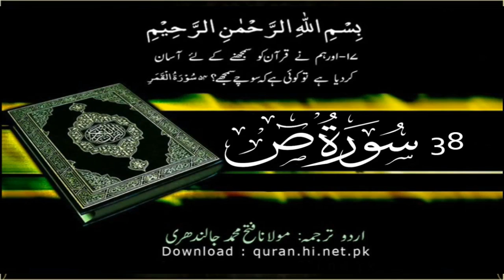38 Surah Sad | Quran With Urdu Hindi Translation (The Letter "SAD")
Quran With Urdu Hindi Translation Only.
38 Surah Sad Quran With Urdu Hindi Translation.